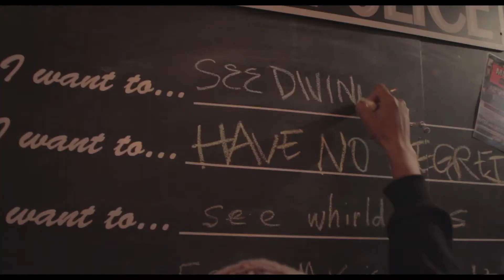Female Bass Player Divinity Roxx The Dream Work Tour 2017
Divinity Roxx is probably best known as the former bass player and musical director for Beyonce. Before her days with Bey, she toured with the great Victor Wooten on his tours and appeared on his albums. Divinity’s debut US tour, 'The Dream Work Tour' solidifies her as a class act on her own. Her 2016 release, ImPossible received critical acclaim for her unique ability to authentically combine rock, hip-hop, funk, jazz and soul. On The Dream Work Tour, Female bass player Divinity and band take you on a musical journey through the mind of the artist. Get your ticket and come along for the ride. It’s sure to be
adventurous and full of LOVE.